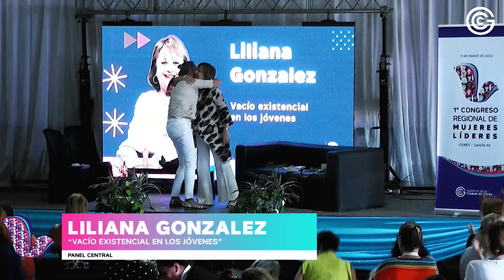"Vacío existencial en los jóvenes" | Liliana Gonzalez | 1° Congreso de Mujeres Líderes en Ceres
Liliana es profesora y Licenciada en Psicopedagogía, con especialización en Clínica de Niños y Adolescentes. Lleva 45 años desempeñándose en Clínica de Niños y Adolescentes y con Orientación Familiar. Asimismo, hace 33 años trabaja como docente en el nivel superior de Psicopedagogía y Educación Especial.

Es autora de 11 libros y columnista de importantes medios, como Radio Universidad, Telefé Noticias Córdoba y Ciudad de Buenos Aires y el medio La Voz del Interior. Además, fue nombrada Embajadora de la Palabra por TEDx Córdoba.